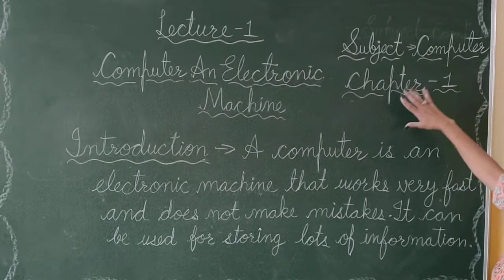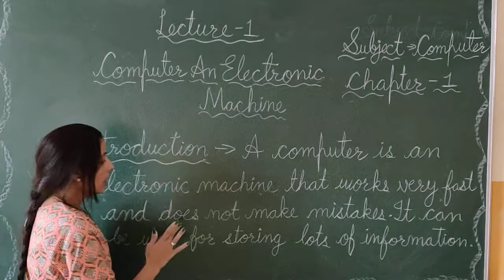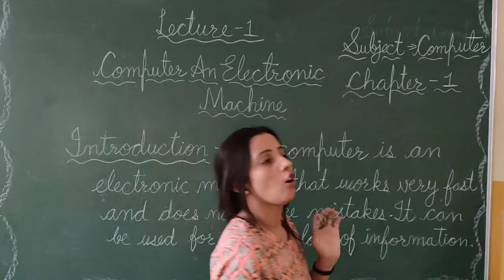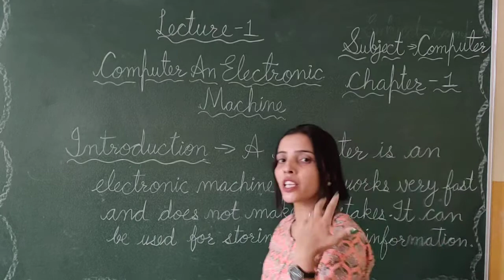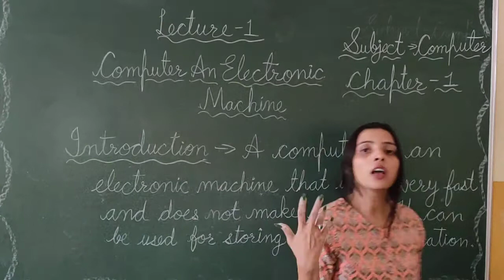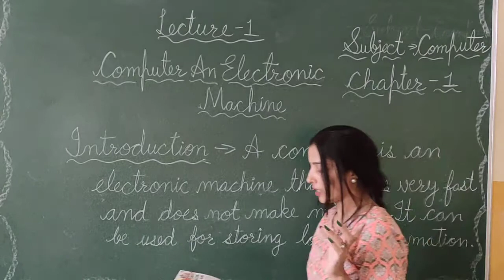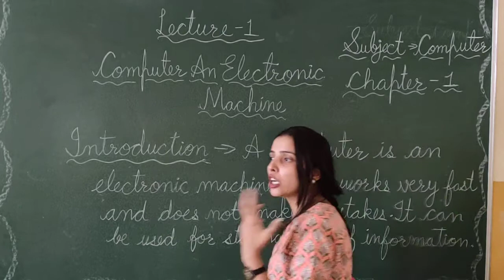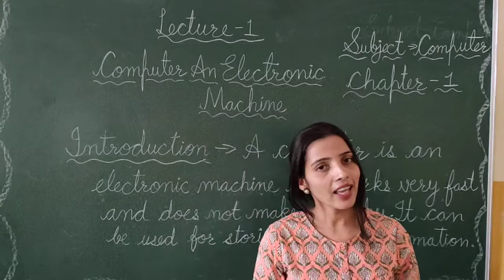CLASS 1 & 2 , COMPUTER , CH 1 , LEC 1( COMPUTER AN ELECTRONIC MACHINE )